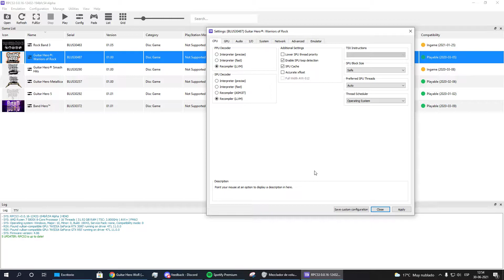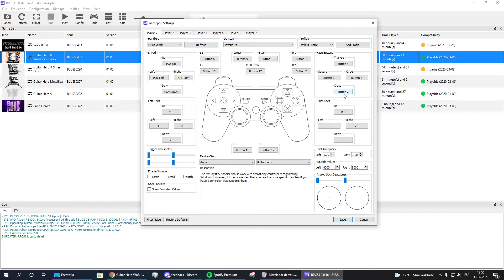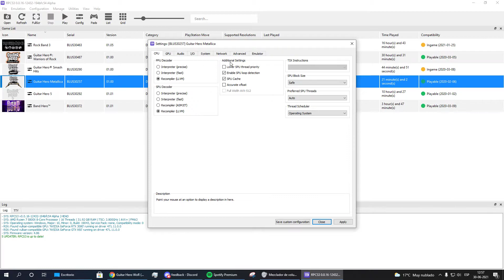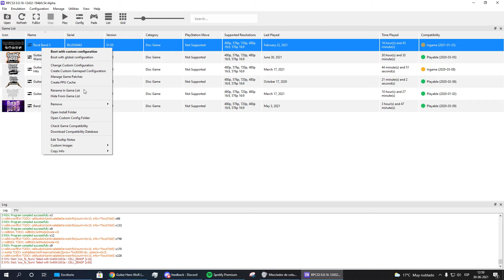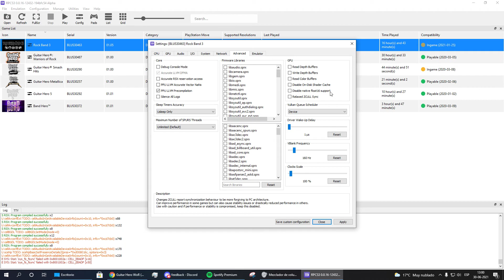[Guitar Hero RPCS3] Settings to reduce flickering, and how to add a Guitar [English]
*CROSS IS GREEN, AND UP/DOWN IS CONFIGURED IN D-PAD*

Sorry for my bad English a

Settings since so many people asked for those

Remember, the flickering won't stop 100%, it will still happen sometimes